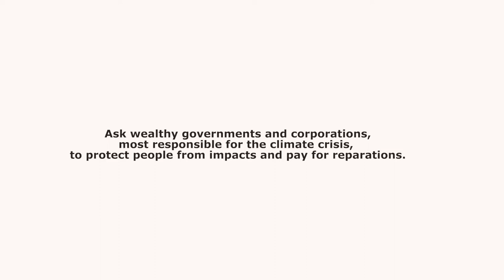Hurricane Iota - Providencia Island, Colombia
People in Providencia Island still feel the impacts of Hurricane Iota long after it hit the communities and foreign aid has been provided. The locals are asking their government for some support amidst the continued vulnerability to the climate emergency.